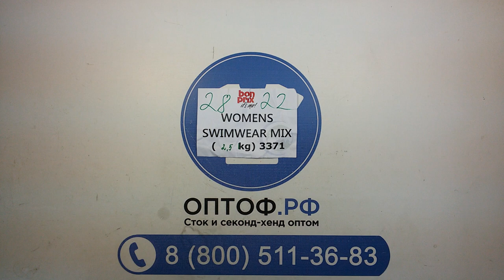2822 Bon Prix Womens Swimwear Mix - женские купальники Bon Prix сток 2пак 2,5кг 24,70 €/кг 17шт